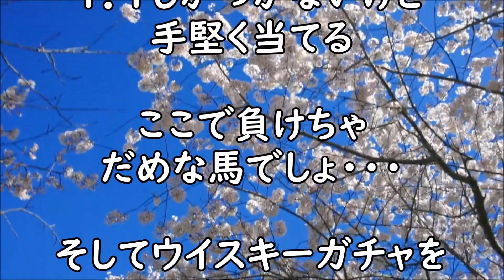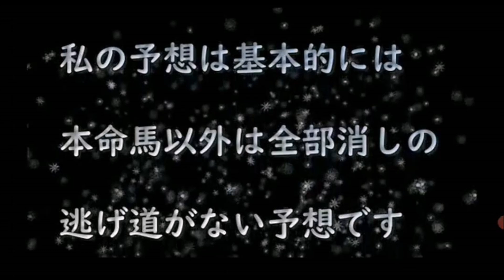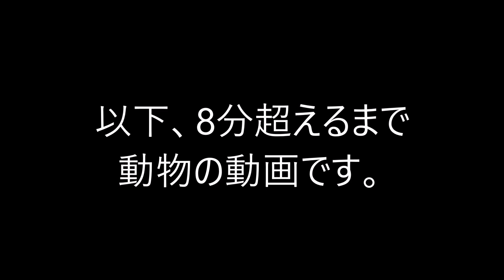【競馬】GⅠ大阪杯!!キジトラナンバーに全てを賭けて キジマックの週末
キジトラネコパンチの週末